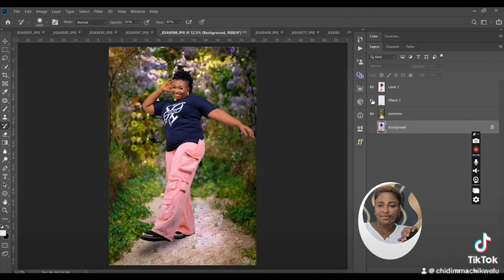Before and After …. Compare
Background Change